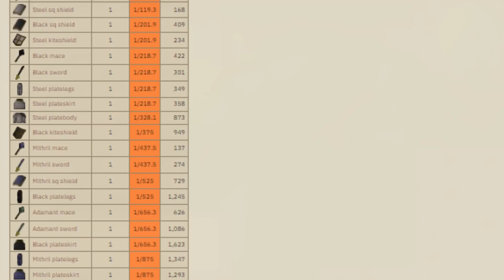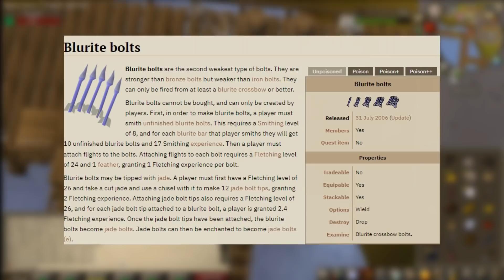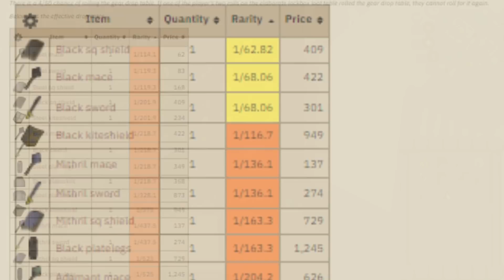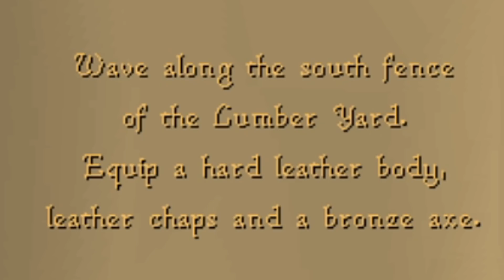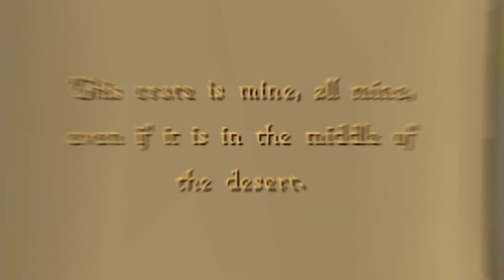The Ironman From Hell (#1)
Welcome to the Runescape hardcore ironman from hell, trashman mode, scavenger man mode, or whatever we're going to call this. In this new series my masochism takes me into a frustrating journey of live commentary playthrough with some weird route I decided to take on a snowflake account while on OSRS.

PS - future episodes won't be this long as I didn't realize I don't know how to shut up with live commentary.

Account Intro 0:00
Manscaped 2:00
A Journey Of Trash Begins 3:10
Barney Trash Mace 45:32
Killing for a Piece of Paper 1:21:24